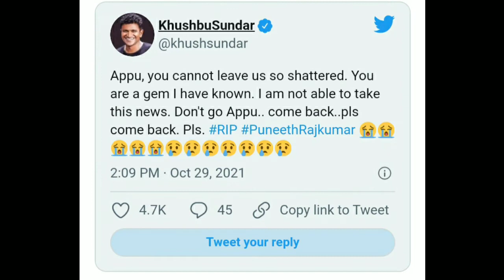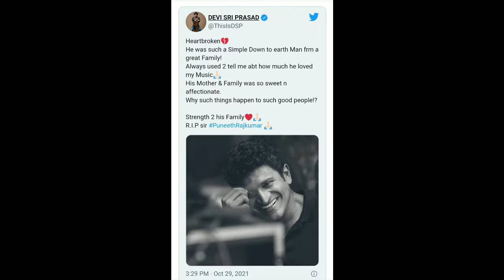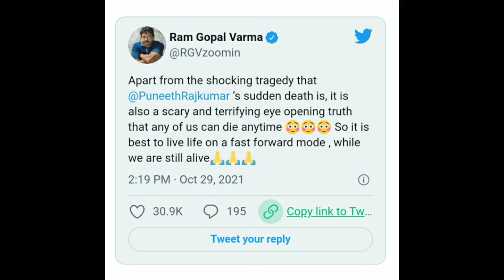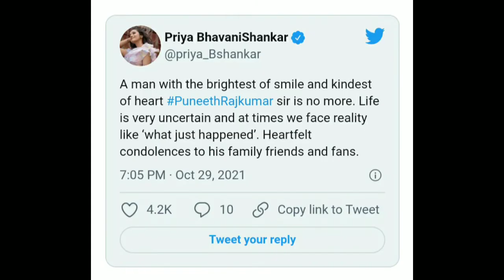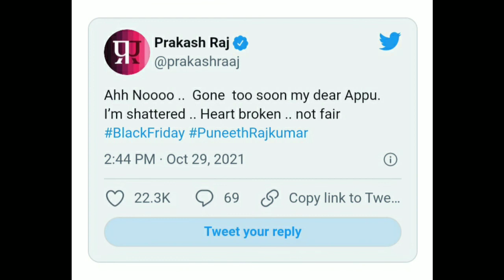puneeth Raj Kumar"s death| celebrities tweets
this video about by puneeth Raj Kumar"s death, about to celebrities tweets...